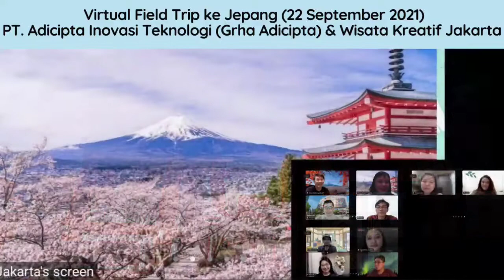Virtual Fieldtrip Jelajah Tokyo Jepang with PT. Adicipta Inovasi Teknologi